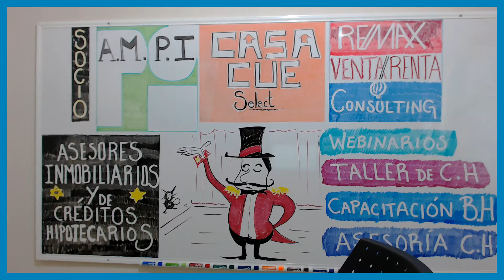¿Porque es importante saber de Crédito Hipotecario?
En este vídeo describimos nuestros servicios y la importancia del crédito hipotecario, en relación a nuestros clientes, compañeros asesores inmobiliarios y a las personas que buscan emprender en el sector inmobiliario.